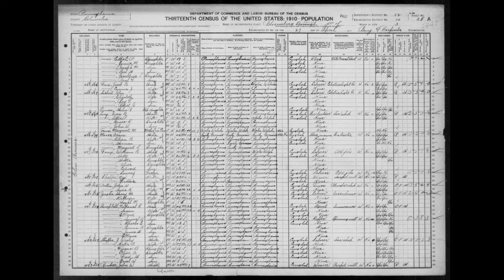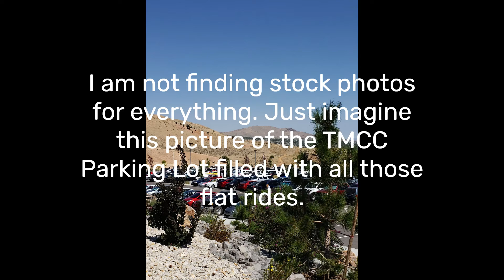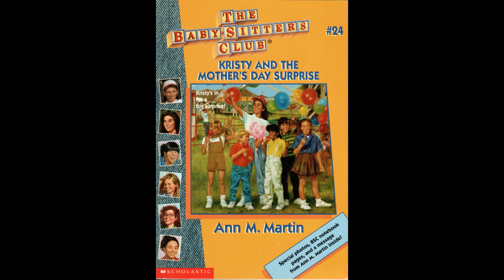The Baby-Sitters Club #24: Kristy and the Mother's Day Surprise -RereadingMyChildhood Review/Summary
This week’s book summary/review features Ann M. Martin's _The Baby-Sitters Club #24: Kristy and the Mother's Day Surprise, in which unconventional families exist, the adjective "tops" is used as if you're a '60s British person, and adoptions are prevalent.

I’m a bookish nerd on a mission. I’m rereading the books of my ‘90s childhood: _The Baby-Sitters Club, Goosebumps,_ and _Fear Street,_ and writing a summary and review. I’m Amy A. Cowan and this is Rereading My Childhood - The Podcast.

Rereading My Childhood is written by me, Amy A. Cowan. For a list of every _Baby-Sitters Club, Goosebumps,_ and _Fear Street_ book review I have written or subscribe to the Substack, go To listen to the official podcast, visit the website or search for “Rereading My Childhood” in your favorite podcast app.

Photo by Alexander Grey on Unsplash

Pennsylvania Census - National Archives at Washington, DC - Textual Reference, Public domain, via Wikimedia Commons
Punks - Pax, Public domain, via Wikimedia Commons
Sex Pistols - Photograph: Koen Suyk. In: Nationaal Archief, Den Haag, Rijksfotoarchief: Fotocollectie Algemeen Nederlands Fotopersbureau (ANEFO), 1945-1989 - negatiefstroken zwart/wit, nummer toegang 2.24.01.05, bestanddeelnummer 928-9665, CC0, via Wikimedia Commons
The Screamatorium - The Simpsons, Season 9, Episode 12, 5F08 "Bart Carny"
Mike Ditka's Topps Card - Here, Public domain, via Wikimedia Commons

00:00 - Introduction
01:18 - Part One
06:42 - Part Two
11:34 - Conclusion